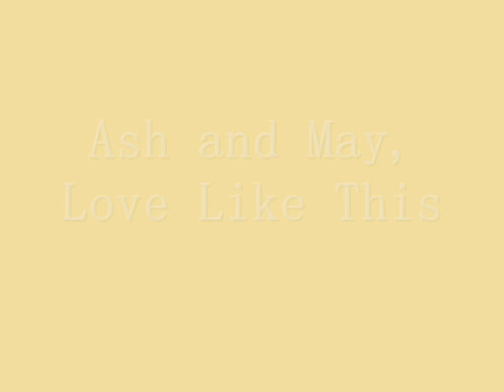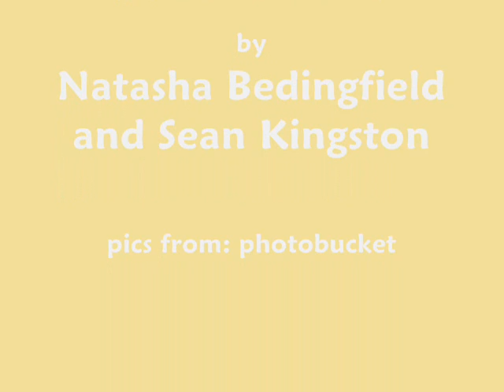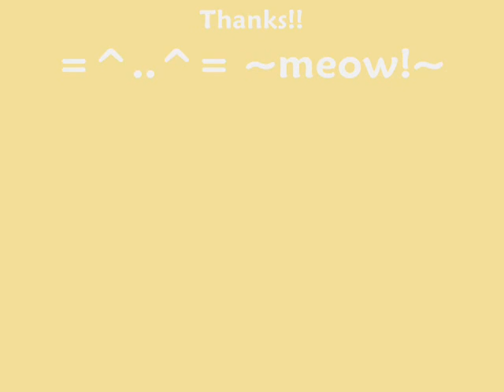Ash and May, Love Like This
I'm startin' tah think that i make 2 many advanceshippin' vids... most of these are chibi but chibi is sooooo cute!!1 =^..^= ~meow!~

Copyright:
Pokémon properties are trademarks of Nintendo.